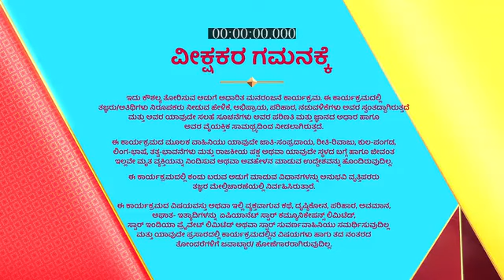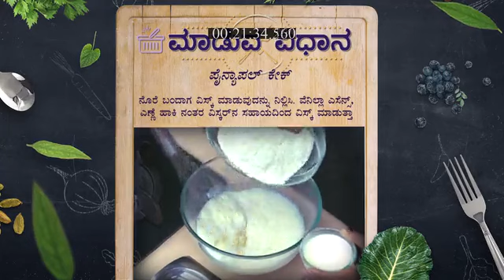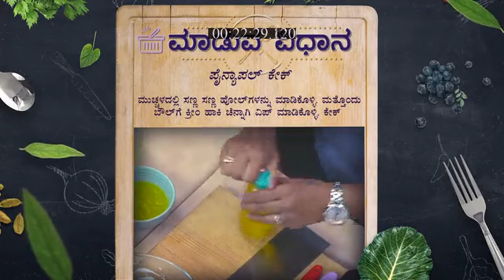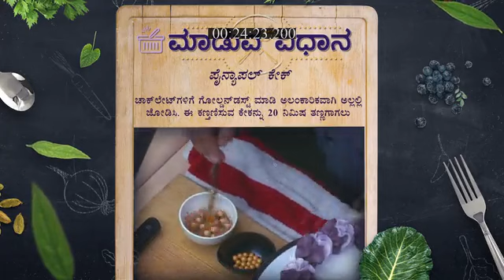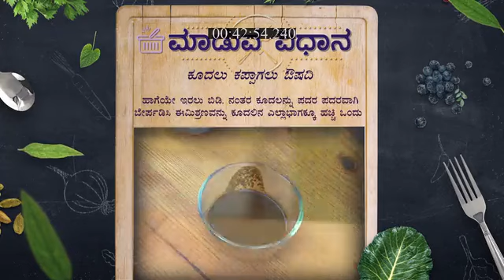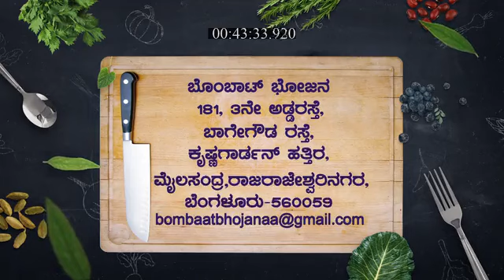Bombat_Bhojana_S2_E83_EPISODE_Reference_only.mp4